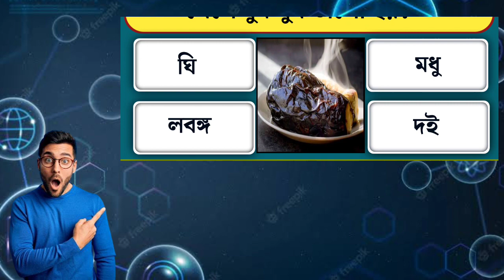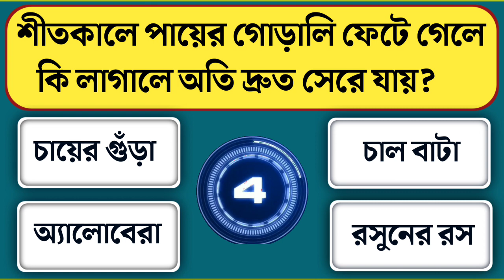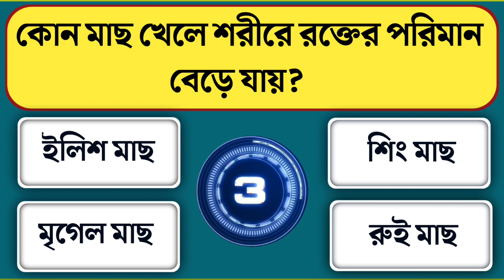শীতকালে পায়ের গোড়ালি ফেটে গেলে কি লাগালে অতি দ্রুত সেরে যায়/Bangla gk/Bangla quiz/Bengali gk/Gk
আজকের ভিডিওতে যে সমস্ত গুরুত্বপূর্ণ প্রশ্ন উত্তর সেই গুলো হলো  :-

১) শীতকালে পায়ের গোড়ালি ফেটে গেলে কি লাগালে অতি দ্রুত সেরে যায়?
২) রাতে বেগুন পোড়ার সাথে কি মিশিয়ে খেলে ঘুম খুব ভালো হয়?
৩) দুপুর বেলা কতক্ষন ঘুমালে শরীর সতেজ থাকে?
৪) কোন খাবার খেলে গাঁটের ব্যাথা অতি দ্রুত সেরে যায়?
৫) কোন মাছ খেলে শরীরে রক্তের পরিমান বেড়ে যায়?
৬) মানুষ তার সারাজীবনে মোট কত টন খাবার খেয়ে থাকে?
৭) কোন প্রানীর দুধের রং গোলাপী হয়?